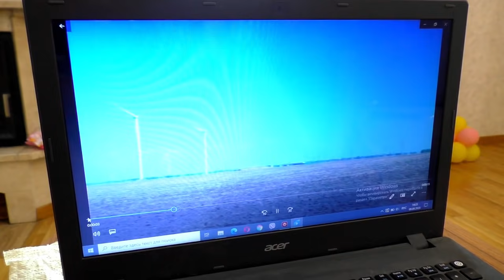CARTOON CAT в реальной жизни СУЩЕСТВУЕТ ! Настоящий КАРТУН КЭТ преследует нашу машину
Тима никак не может забыть, что встретил Сиреноголового и снял его на камеру Но одноклассники ему не верят. Тогда мама предлагает посмотреть видео с Сиреногловым, но оно почему то удалено. Тима едет на то же самое место, чтобы узнать правду, но встречает страшного Картун Кэт . Как CARTOON CAT охотится в реальной жизни, смотри НОВОЕ ВИДЕО на канале Тим Витыч!